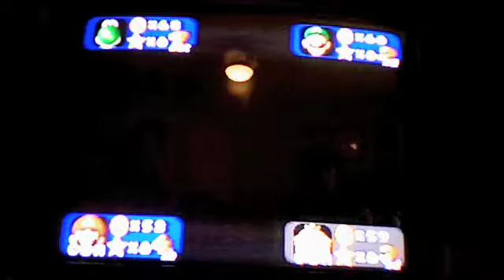Lets Play Mario Party Part 5: No I Did Not Rig The Pipes!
Nick and I keep getting owned! We were off in this video as well as most of the others. We still had fun despite the many epic fails we had.